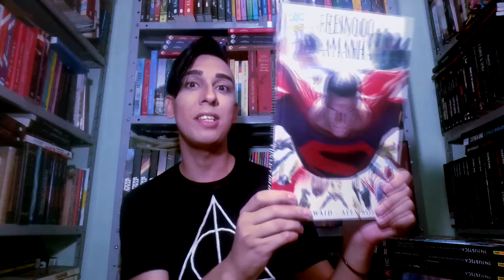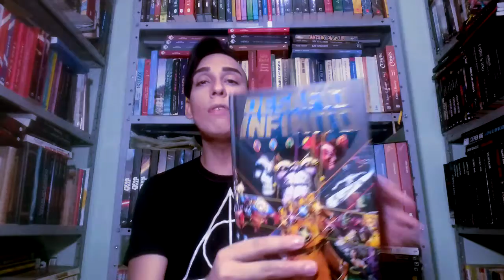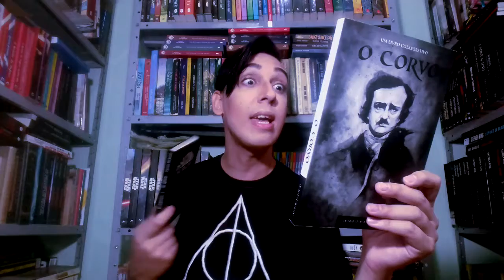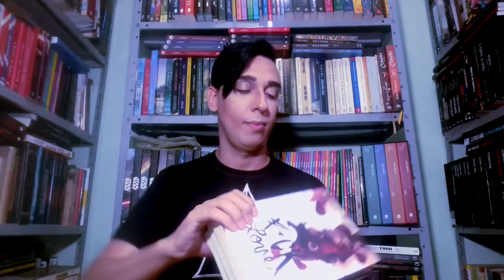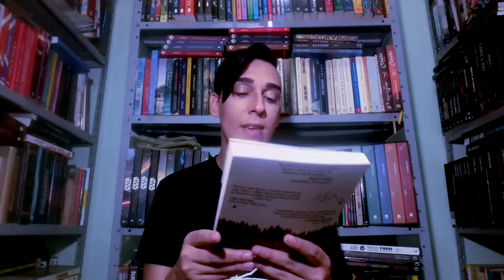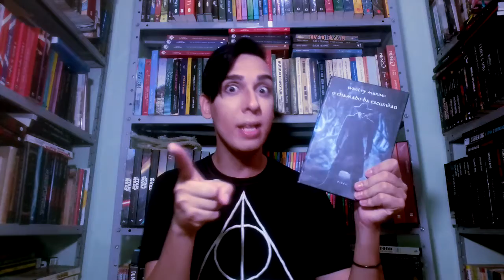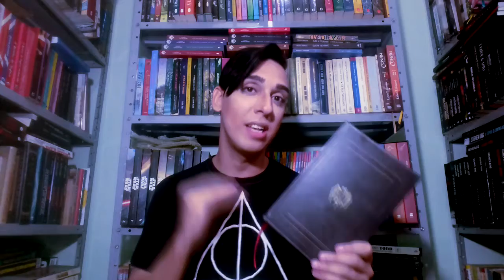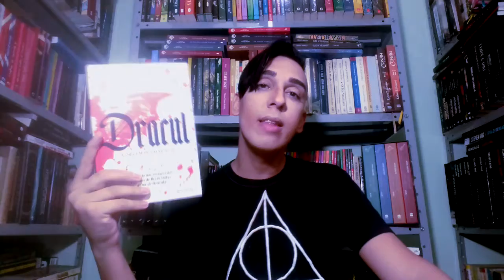BOOK HAUL A RESSURREIÇÃO: Comprinhas, Parcerias, Livros de Terror, Quadrinhos e muuuuito mais...